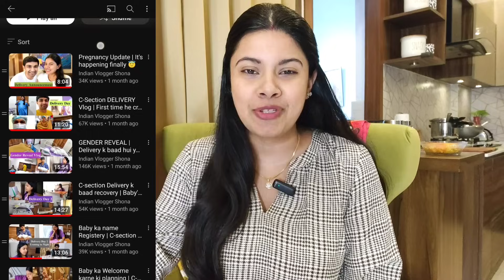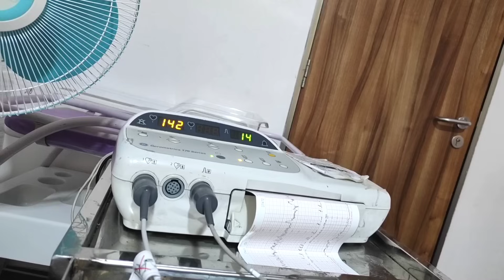C-SECTION Delivery Experience | EPIDURAL k baad kya hua ? Birth Story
C-SECTION Delivery Experience | Epidural k baad kya hua ? Pregnancy journey

New born products recommendation 👇

Dry sheet

Bedsheet 1

Bedsheet 2

Mustard pillow

Cot Mobile hanging

Bedding set ( Mattress, Cushions , Pillow)

Muslin Comforter dinasour print

Knitted Comforter

Baby Bedding With Mattress Set And Pillow

Milk cushion

Baby's 1st Month Birthday celebration | Vlog

Automatic bassinet

CCTV camera for baby monitoring

TP-Link Tapo CCTV camera

Name Felt Name Bunting sign Banner

Baby Milestone cards

New Born essentials 👇

1. Baby wipes

2. Baby Diaper Changing and Massage Pad

3. Avent Advance Bottle sterilizer

4. Head Shaping Mustard Seed Rai Pillow

5. LuvLap Baby Bed with Mattress

6. Luv Lap Sleeping Bag & Carry Nest

7. Cotton Baby Muslin AC Quilt/Blanket

8. Baby Zipper Swaddle

9. Baby Swaddle Wrap self-fastening

10. Mesh Laundry Clothes Washing Bag

11. Cetaphil Baby Daily Lotion

12. Sebamed Baby Massage Oil

13. Baby Washcloth Set

14. Muslin Cotton Burping Towels

15. Diaper Mummy Bag Multifunctional

16. Pampers Active baby Tape Style Baby Diapers

17. Virgin Coconut Oil

18. Bottle Brush Cleaner

19. Foam-Cushioned Waterproof Plastic Sheet

20. Swaddle Wrap for Newborn

21. Philips Avent Anti-colic Baby Bottle

22. Diaper Caddy Bag Organizer

23. IKEA storage organizer

23. What To Expect The 1st Year Book

24. Portable Baby Soother

25. Liquid detergent for baby clothes

26: Buttoned Bibs

New Born Clothes 👇

H & M
Set of 6

Cotton Cloth Nappies

Baby Care Jabla, Nappy, Hand Mittens, Leg Booties And Cap

Cotton Mittens

Born Baby Unisex Jhablas

Cotton Front Open Only T-Shirt

New Born Baby Romper

Mitten Booty Cap Set - 3

Cotton Knot Cap Set

Chayim Bodysuit with Flexi Fit

Chayim Sleepsuit

Cotton Front Open tees

Pyjamas  set

Baby Apron/Bib

Pregnancy Pillow